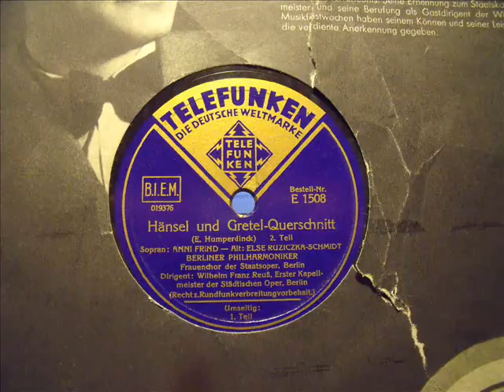Hänsel und Gretel II. Querschnitt - Frind - Ruziczka - Reuß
Hänsel und Gretel - Querschnitt, E. Humperndinck
Sopran: Anni Frind
Alt:Else Ruziczka-Schmidt
Bariton: Eugen Fuchs
BERLINER PHILHARMONIKER
Frauenchor der Staatsoper, Berlin
Dirigent: Franz Reuß, erster Kapellmeister der Städtischen Oper, Berlin
TELEFUNKEN E 1508 / 01976